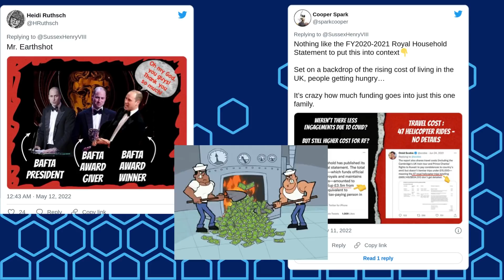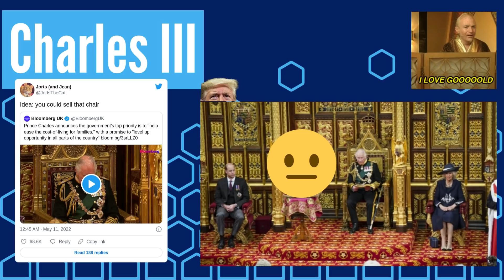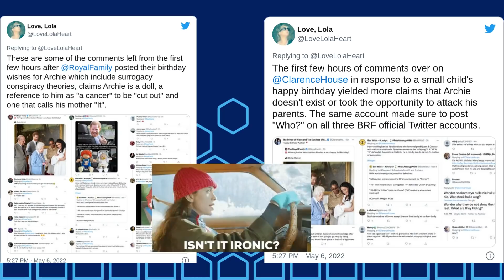Teatime with Kelly & Meghan: Sell the Chair Charles Edition